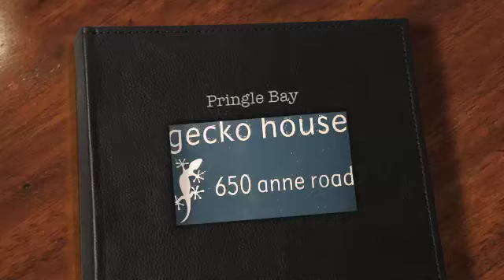Gecko House - Pringle Bay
Gecko house in Pringle bay is a beautiful designed modern beach house. Offering luxury self catering accommodation situated on the beach with amazing views across the bay. Sleeps 10.